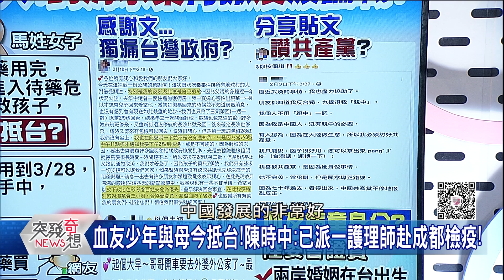精華片段》武漢解封半天又封!病童母子竟可順利出城?! 並今搭長榮抵台?!幕後?突發琪想】20200224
下載【年代電視】APP：
iOS平台：